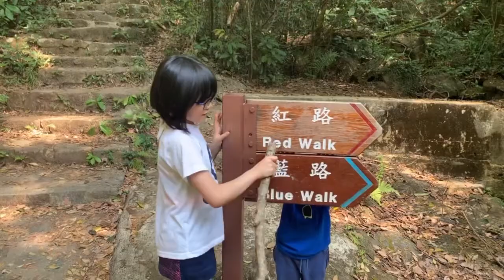Tai Po Kau Nature Trail 大埔滘自然教育徑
Quick walk at Tai Po Kau Nature Trail. 初段路斜